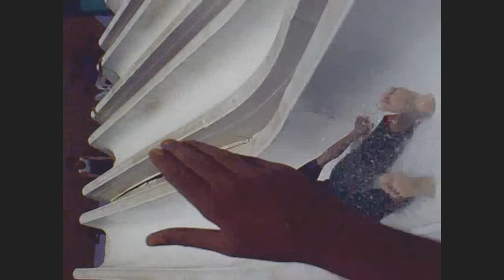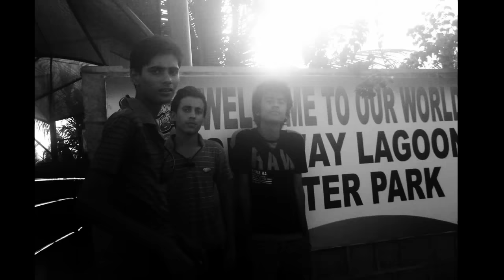Sunway water park Gharo Trip. 2011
Sunway waterpark gharo tandojam friends. Memories